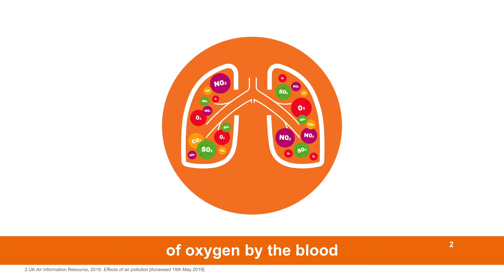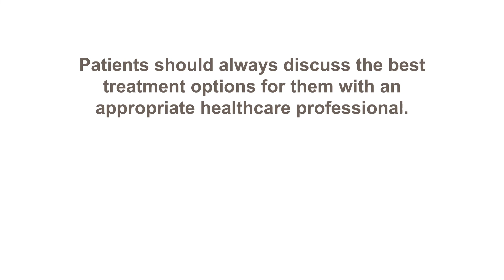The effects that climate change has on respiratory health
A new video from GSK highlights the effects that climate change can have on the public’s respiratory health and the difference small changes, such as shifting to low-carbon inhalers, where appropriate can make against climate change.
The average person breathes in 25,000 times a day(1) and this animation shows the journey of harmful pollutants, like nitrogen dioxide, pollen and dust particles, into our lungs.
When breathed in, these types of pollutants can be carried deep into the lungs where they can cause inflammation and restrict uptake of oxygen into the blood (2). Latest figures show that there are currently 40,000 pollution-related deaths a year in the UK(3) and that a smaller lung volume in children was associated with higher annual air pollutant exposure.
Climate change can make the effects of these kinds of pollutants worse, for example because of adverse weather conditions including longer pollen seasons, more intense heatwaves and particles in the air caused by droughts, dust and sandstorms(5).
While this problem causes concerns for all, these adverse conditions can affect our lungs and trigger symptoms (6,7) for more than 12 million Brits affected by lung conditions such as asthma, chronic obstructive pulmonary disorder (COPD)(8) and young children – 86% of which across the UK are growing up breathing hazardous levels of toxic air(9.)
GSK is using this new video to raise awareness of certain small changes that can be made to help people reduce their contribution towards climate change.
Switching aerosol deodorants to roll-ons and disposing of certain household objects correctly can all make a real difference. Even the inhalers we use to treat lung conditions can make a positive difference to the environment because some do not contain greenhouse gases that contribute to climate change(10).
For more information on inhalers people can visit lowcarboninhalers.co.uk or ask their doctor, nurse or pharmacist next time they see them about their asthma or COPD. Patients should always discuss the best treatment options for them with an appropriate healthcare professional.

References:
1. British Lung Foundation, 2019. How your lungs work [online]. [Accessed 15th May 2019].
2. UK Air Information Resource, 2019. Effects of air pollution [online]. Department for Environmental Food & Rural Affairs. [Accessed 15th May 2019].
3. RCP (2016) Every breath we take: the lifelong impact of air pollution. [Last accessed March 2019]
4. Mudway, I.S., Dundas, I., Wood, H.E., Marlin, N., Jamaludin, J.B and Bremner, S.A., 2018. Impact of London's low emission zone on air quality and children's respiratory health: a sequential annual cross-sectional study. The Lancet Public Health [online], 4 (1), 28-40.
5. D’Amato, G., Cecchi, L., D’Amato, M and Annessi-Maesano, I., 2014. Climate change and respiratory diseases. European Respiratory Review [online], 23: 161-169.
6. Asthma UK, 2019. Weather [online]. [Accessed 15th May 2019].
7. British Lung Foundation, 2019. Looking after your lungs in hot weather [online]. [Accessed 15th May 2019].
8. British Lung Foundation, 2019. Lung disease in the UK – big picture statistics [online]. [Accessed 15th April 2019].
9. Edwards, H and Wellesley, L., 2019. Healthy air for every child: a call for national action [online]. London: Unicef.
10. Hillman et al. 2013. Inhaled drugs and global warming: time to shift to dry powder inhalers. BMJ 2013;346:f3359 doi: 10.1136/bmj.f3359 (Published 28 May 2013).